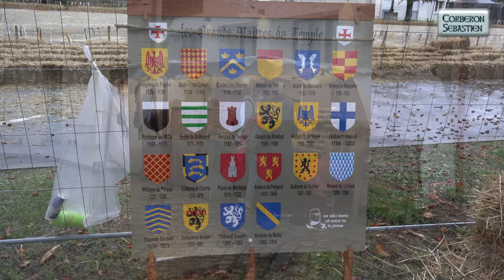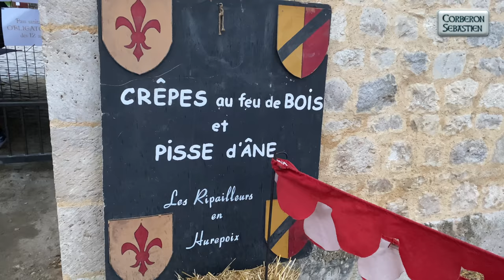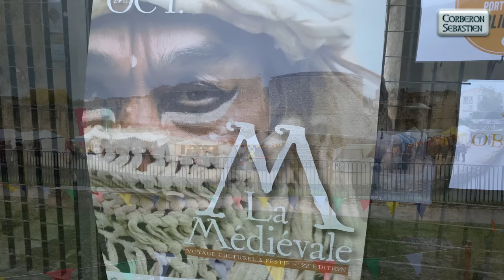Fête médiévale 2021 Brie Comte Robert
Reportage sur la fête médiévale de Brie-Comte-Robert "M La Médiévale 2021"